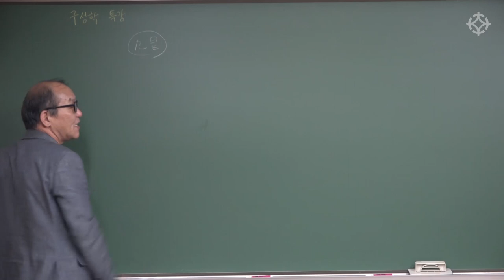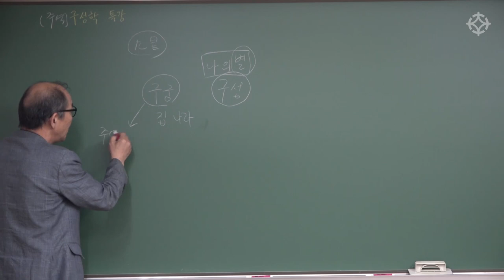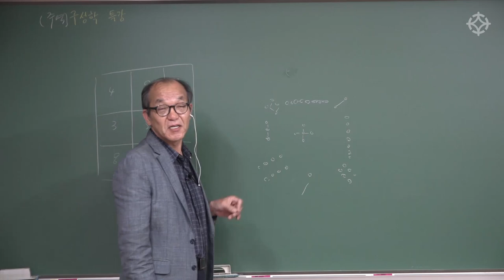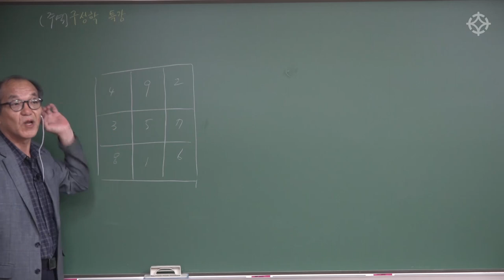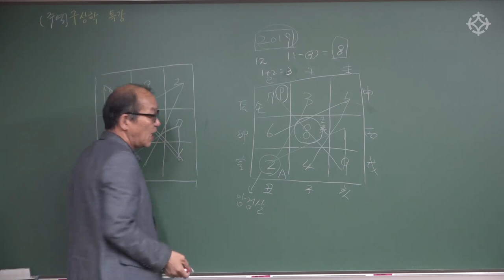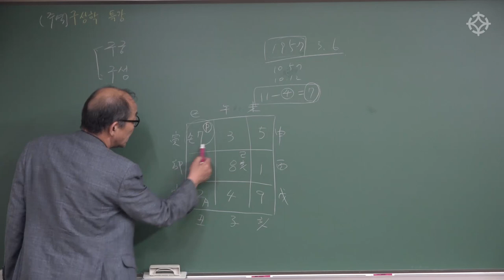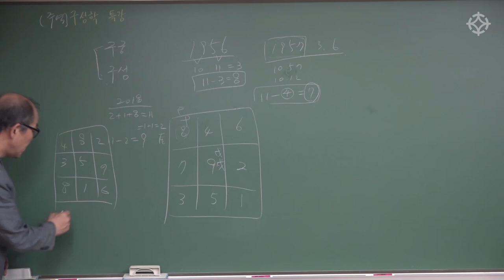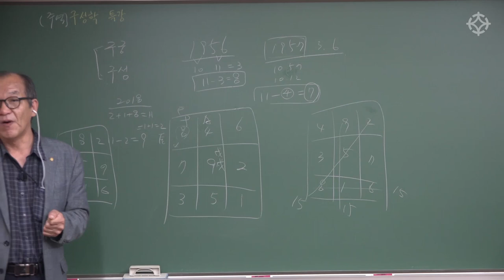구성학 개론(파살/암검살/오황살 설명) - 장호철 선생님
구성학 공부 어떻게 시작할까?
장호철 선생님의 친절한 설명과 감명 노하우로 실전에 바로바로 적용하는 " 구성학 쉽게 배우기 "

8월 1일(목) 개강 오후2시 ~ 4시
매주 목요일 3개월 과정

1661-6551